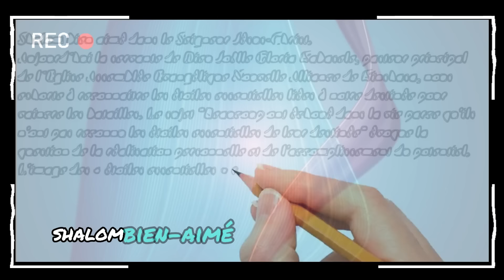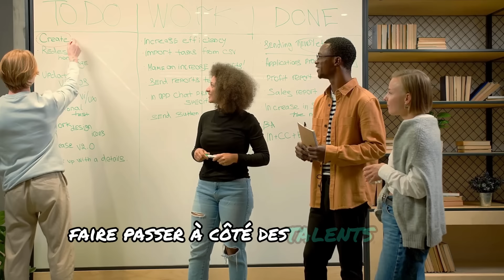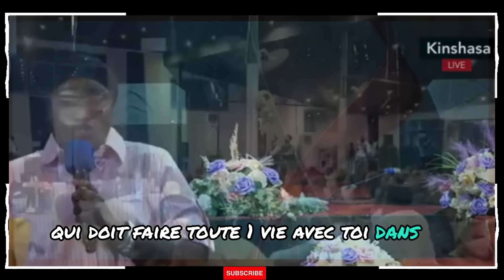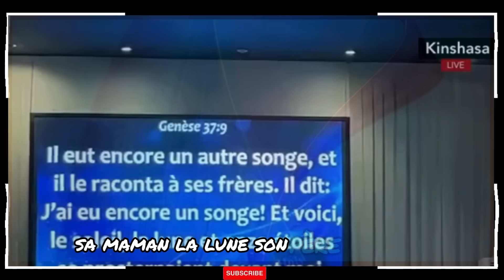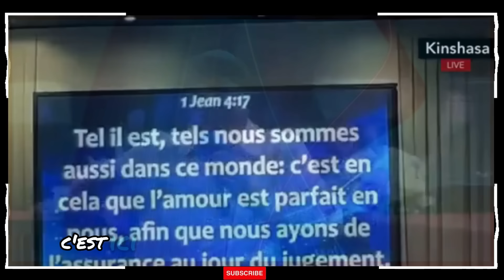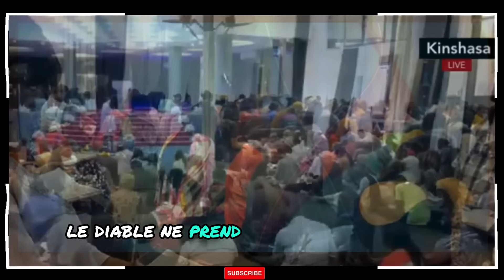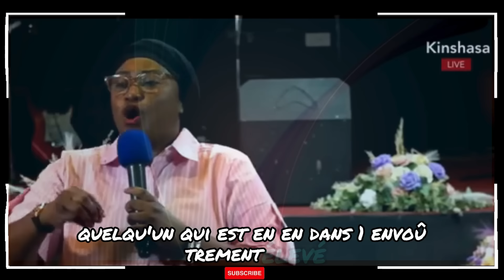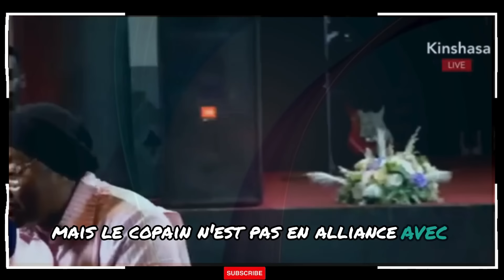Vous échouez parce que vous ignorez ces Indices de votre Destinée. Pasteur Joëlle Gloria Kabasele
La servante de Dieu Joëlle Gloria Kabasele, pasteur principal de l’Eglise Assemblée Evangélique Nouvelle Alliance de Kinshasa, nous exhorte à reconnaitre les étoiles essentielles liées à notre destinée pour vaincre les batailles. Le sujet "Beaucoup ont échoué dans la vie parce qu'ils n'ont pas reconnu les étoiles essentielles de leur destinée" évoque la question de la réalisation personnelle et de l'accomplissement du potentiel. L'image des « étoiles essentielles » représente ici les talents, les opportunités, les relations ou les moments déterminants qui orientent une personne vers sa vocation ou son chemin de vie. Ne pas reconnaître ces étoiles, c'est manquer les signes, les indices ou les occasions qui pourraient guider une personne vers la réussite et la plénitude.
Souvent, les « étoiles essentielles » sont des talents cachés ou des passions enfouies que l'on néglige ou sous-estimées. Par exemple, quelqu'un pourrait avoir une aptitude naturelle pour la musique, mais faute de la reconnaître, il choisit une voie différente qui ne lui apporte ni épanouissement ni succès. Cela peut aussi concerner des moments clés de la vie, comme une rencontre qui aurait pu ouvrir des portes ou une décision qui aurait pu changer la trajectoire de la vie. Ceux qui échouent souvent le font parce qu'ils n'ont pas été attentifs à ces signes ou ont été trop ancrés dans leurs peurs et leurs doutes pour les saisir.
Le manque de reconnaissance de ces étoiles est souvent lié à une perception limitée de soi-même et de son potentiel. Parfois, on ne croit pas en sa capacité à réussir dans un domaine précis, et on préfère suivre un chemin tracé par d'autres ou considéré comme plus sûr. Cependant, ces choix peuvent mener à une vie insatisfaisante, marquée par le sentiment de ne pas avoir accompli ce que l'on aurait dû. Les étoiles de la destinée sont comme des appels intérieurs qui nous invitent à oser, à sortir de notre zone de confort et à suivre ce qui résonne profondément en nous.
Un autre aspect de cette idée est que la société joue souvent un rôle dans l'aveuglement face à ces étoiles. Les attentes sociales, les pressions familiales ou les normes de réussite imposées par le monde peuvent faire passer à côté des talents et des opportunités qui nous sont propres. L'échec ne réside donc pas uniquement dans l'absence de succès matériel, mais dans le fait de ne pas avoir poursuivi ce qui était profondément en accord avec sa nature et ses aspirations.
Pour éviter cet échec, il est essentiel de développer une écoute attentive de soi, de prendre le temps de réfléchir à ce qui nous passionne vraiment et de reconnaître les moments où une opportunité se présente. Cela nécessite également de la foi et du courage, car suivre les étoiles de sa destinée implique parfois de prendre des risques et de faire des choix qui ne sont pas nécessairement conformes aux attentes des autres. C'est une démarche qui demande de l'introspection et de la persévérance, mais elle mène à une vie plus authentique et alignée.
Ainsi, la reconnaissance des « étoiles essentielles » de notre destinée est un facteur clé de succès et d'épanouissement personnel. C'est en étant attentif à ces signes, en ayant le courage de suivre les chemins que la vie nous suggère, que l'on peut espérer réussir de manière profonde et durable. Ceux qui parviennent à identifier et à suivre ces étoiles ont souvent une vie plus riche de sens, car ils ont su répondre à l'appel de leur véritable destinée.